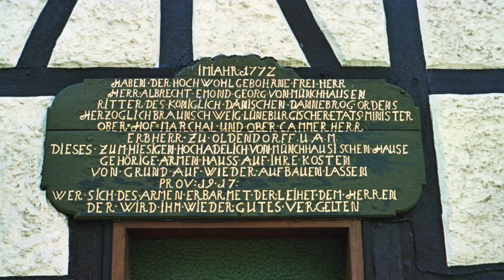Festumzug 750 Jahre Hessisch Oldendorf 1983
Fotoshow von Aufnahmen des Festumzuges zur Feier von 750 Jahren Hessisch Oldendorf im Jahre 1983.